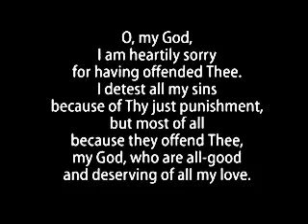Act of Contrition Prayer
Prayer said by Catholics before receiving absolution from going to confession.